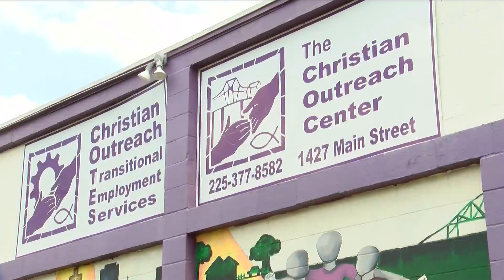Resources available for the homeless population during extreme temperatures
Baton Rouge, La. (BRPROUD) – We are a little more than a week away from summer but the heat is already turned up here in Louisiana. And with rising temperatures , the homeless population are at a high risk of heat related illnesses. One Baton Rouge homeless shelter shared what they are doing to help with the issue.